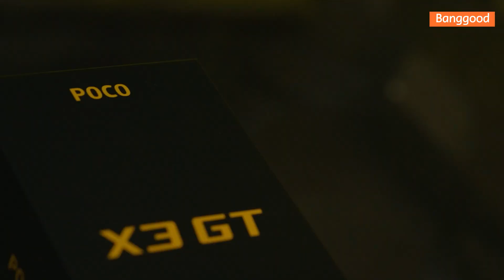POCO X3 GT 5G Smartphone - Banggood New Tech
POCO X3 GT 5G 8GB 256GB Dimensity 1100 6.6 inch 120Hz 64MP Triple Camera 67W Fast Charge 5000mAh NFC Smartphone